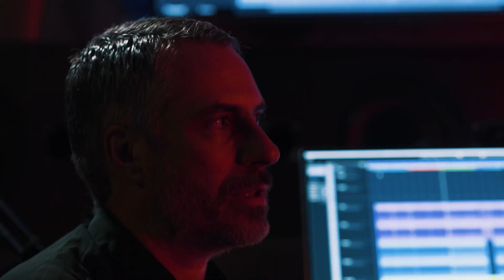Serious Sam 4 - Trailer + Gameplay (2020)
Serious Sam 4 reignites the classic FPS series in a high-powered prequel loaded with an explosive arsenal, intergalactic carnage, and perfectly timed one-liners.

Follow my Steam Curator Page to be informed what you should play.

Следите за моим Куратором, чтоб быть в курсе во что стоит поиграть.